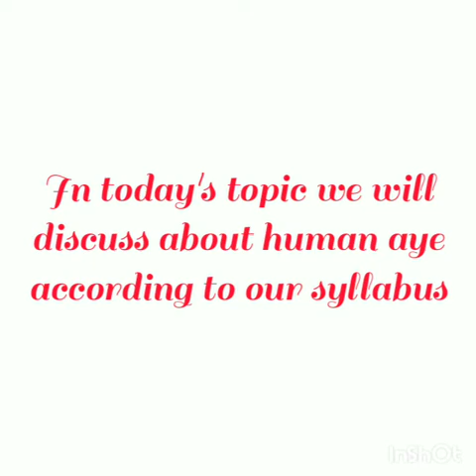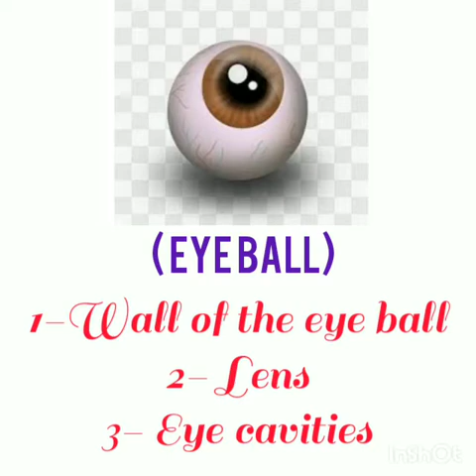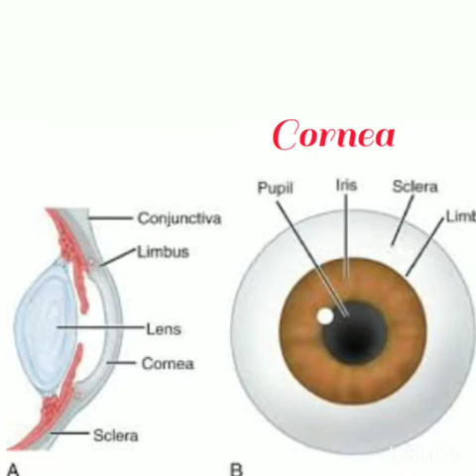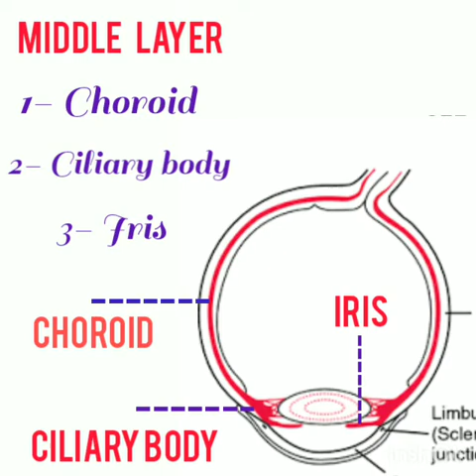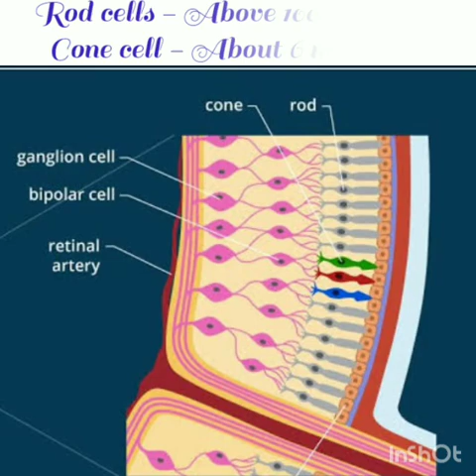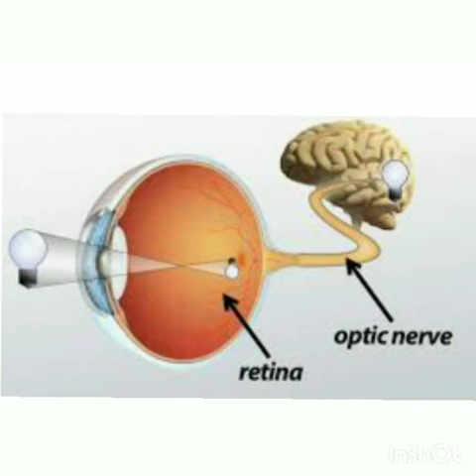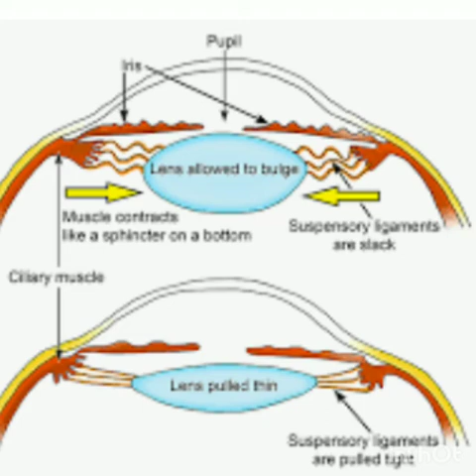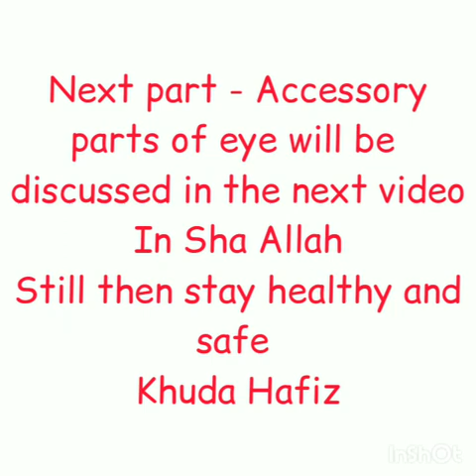The Human Eye - Eye ball (different layers) part 1 Class-10 in Urdu Hindi